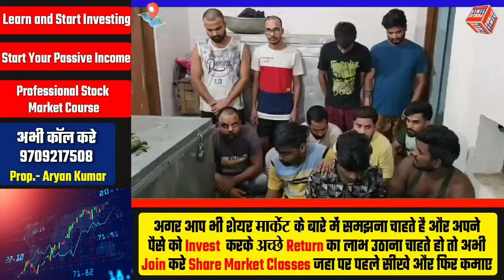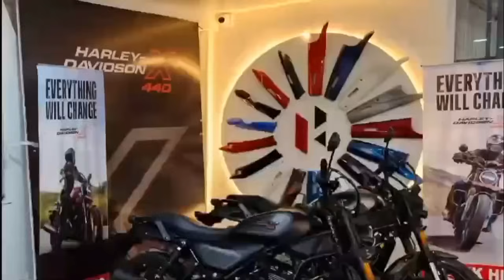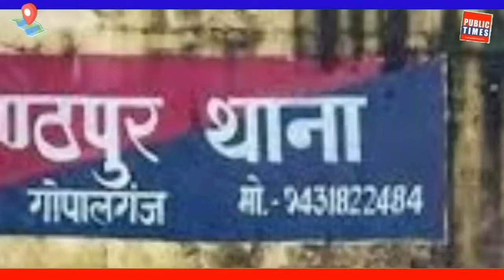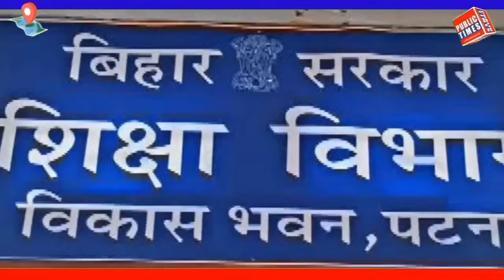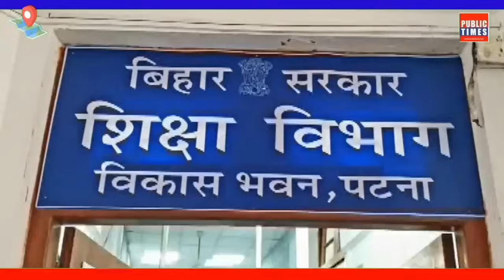Gopalganj News: 11 जून 2024 गोपालगंज न्यूज़ | Public Times। Khas khabar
Gopalganj News: 11 जून 2024 गोपालगंज न्यूज़ | Public Times। Khas khabargopalganj district
gopalganj bihar
gopalganj weather
gopalganj map
gopalganj bangladesh
gopalganj news
gopalganj police
gopalganj movie
gopalganj
gopalganj news
gopalganj news today
gopalganj jila
gopalganj durga puja pandal 2023
gopalganj khabar
gopalganj jaipur
gopalganj tungipara
gopalganj station
gopalganj nirvachan
gopalganj 1 ason
gopalganj university
Gopalganj city
Gopalganj district Bihar
Bihar gopalganj
Gopalganj district
Gopalganj city tour
Gopalganj bihar
Places to visit in Gopalganj bihar
gopalganj
গোপালগঞ্জ
Mr Luxsu
Gopalganj District
gopalganj tour
gopalganj tourisum
gopalganj food tour
gopalganj news
mrluxsu
bangladesh
travel vlog
gopalganj district
tungipara
hello gopalganj
gopalganj bangladesh
Gopalganj
গোপালগঞ্জ
ভ্রমণ
Tour
Tungipara
টুঙ্গিপাড়া
বঙ্গবন্ধু
Bangabandhu
bengali
songs
hindi